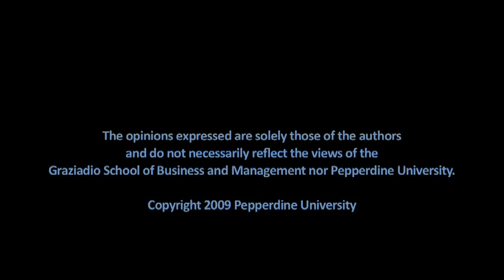Blog - Seasonality and the Stock Market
Dr. Marshall Nickles, Dr. Ray Valadez